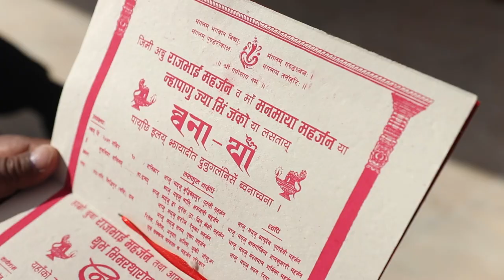Janku video | Newar community | Nepal | Culture | Siddhipur | sanogaun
camera: Nitin Maharjan
Drone : Prabin Maharjan
photo: Neeraj Maharjan